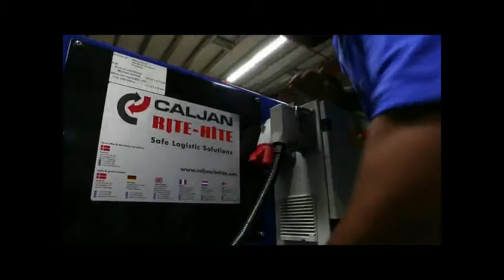Use Caljan telescopic conveyor at multiple doors to unload containers quickly and easily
The conveyor is mobile, fitted on robust, powered castors. The operator can move it away from the door if a forklift is needed to unload other items or if the space is needed for other purposes.

This telescopic belt conveyor is fitted with an articulating conveyor section that can move through ±30° to reduce the manpower required at the unloading gate and make the process more egonomic.